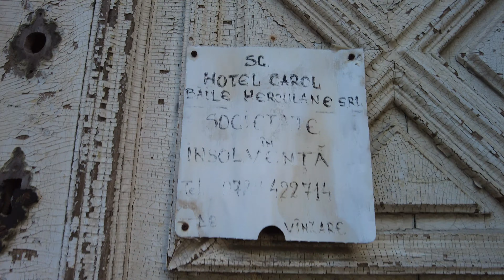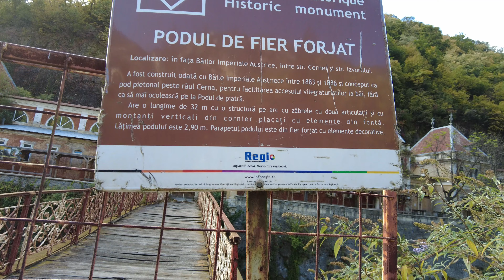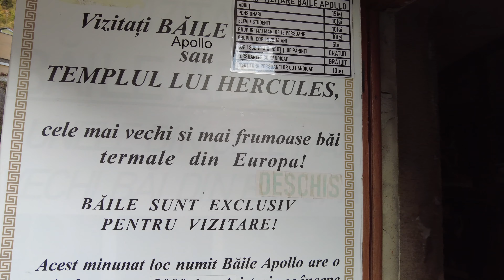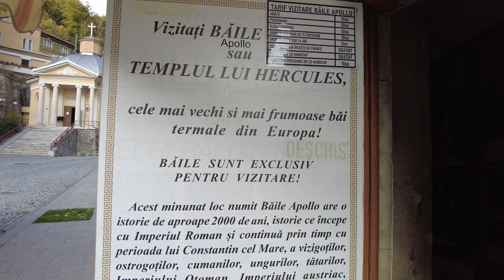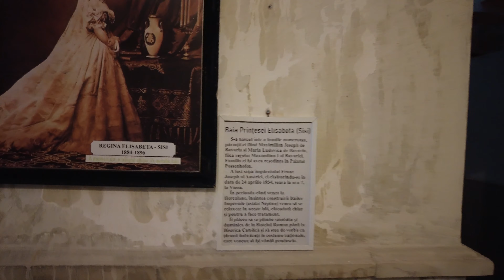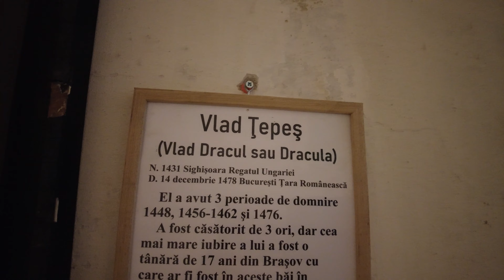The Most Abandoned Town In Romania You Never Imagined Exists 🇷🇴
Baile Herculane is probably the most abandoned place in Romania, its a real ghost town but in the same time it's one of the most beautiful places when is about the geographic location. Thank you for joining me in this adventure